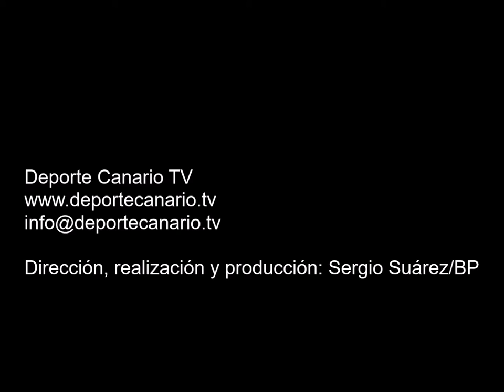Gol de Lea, jugador de la UD Telde 2 11 2015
Gol de Lea, jugador de la UD Telde, minuto 41 (segunda parte) 1-1. Partido de fútbol UD Telde-UD Lanzarote Tercera División Canaria. Grupo XII. Temporada 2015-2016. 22/11/2015. Jornada 14. Campo de Fútbol Municipal Pablo Hernández. Telde. Resultado final: 1-1.